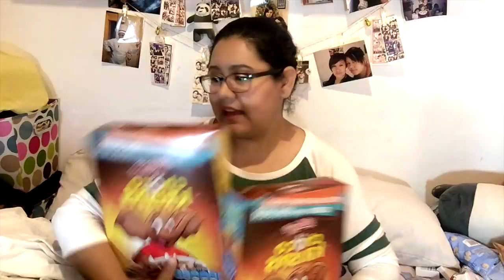¿Qué llevo en mis maletas? ROPA de SHEIN ♥